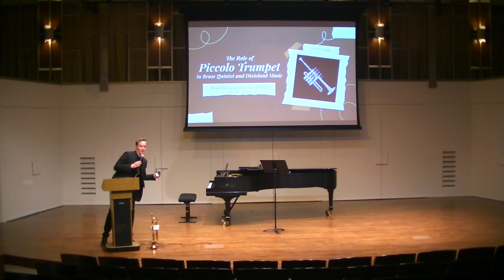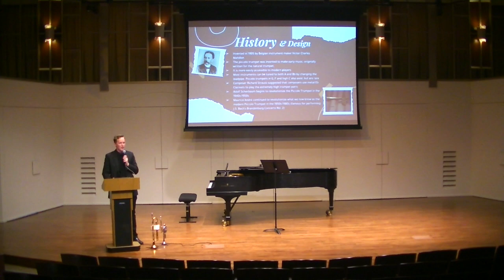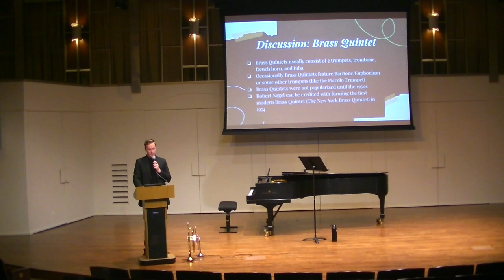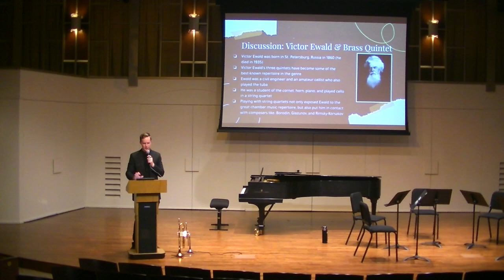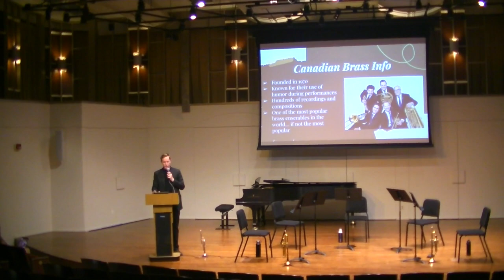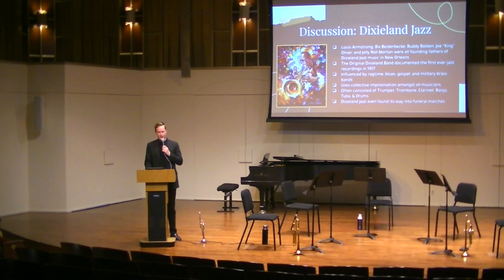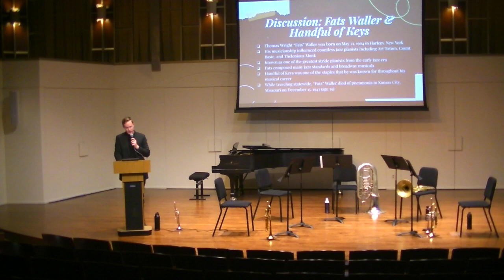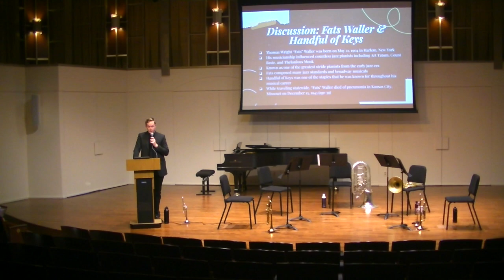Ryan Buchanan Graduate Lecture Recital